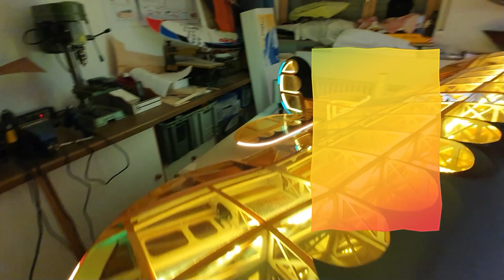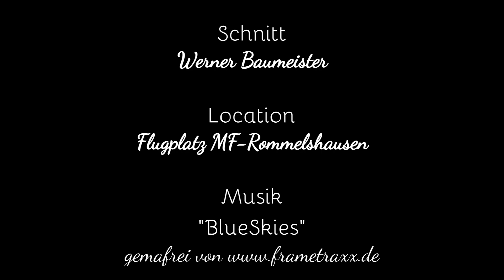Test: Lazy Bee XL extreme von Zeller Modellbau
Die Lazy Bee hat es Werner Baumeister angetan. Verschiedene Versionen hat er davon gebaut, zwei davon als Baukästen aus den USA. Sogar eine Eigenkonstruktion war darunter, die Baby Bee. Und jetzt kommt die neue Lazy Bee XL extreme von Dane-RC/Zeller Modellbau dazu. Was ist an diesem Flugzeug nur dran, dass Werner immer noch Freude daran findet? Der Testbericht in der FMT 03/2023 liefert die Antworten. Die Faszination dieses „fliegenden Schulbus“ vermittelt aber auch Werners Video.